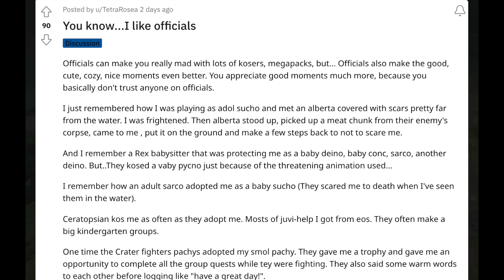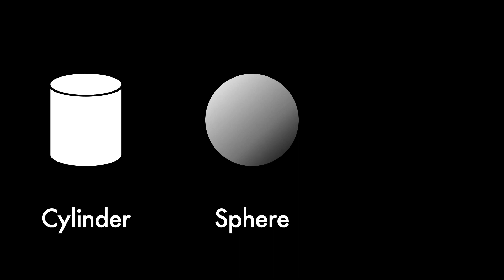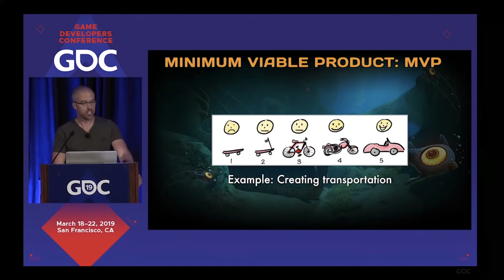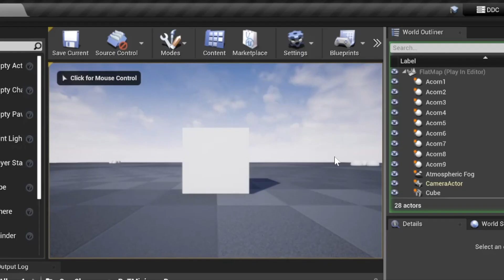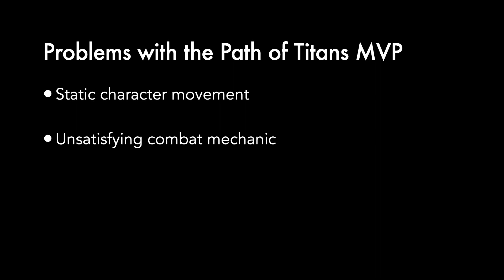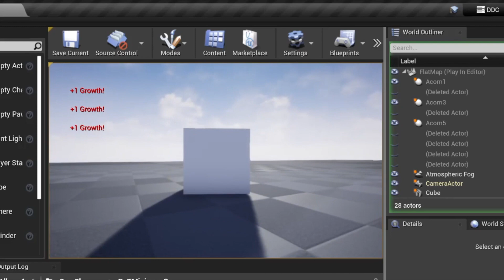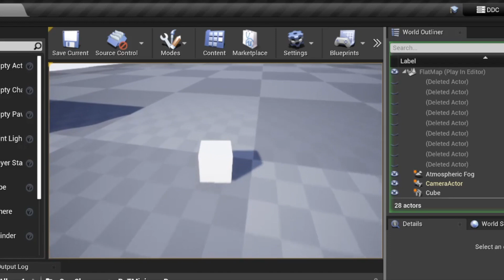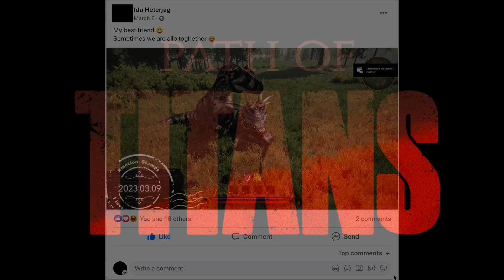Was Path of Titans Doomed to Fail? | A Technical Critique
Footage by @PathofTitans , @shiftyvee , @SmurphyMurph , @JynnGaming , @MoonLightF , @PalaeocastGamingNetwork , @ScanovatheCarnotaurus , @XZaguer , @PepperHomie ,  @GameDame , @extracredits , @extrahistory , @Gdconf , @iknowdino , @ingengeneral  were used.

Timestamps
0:00 Opening Sequence
9:09 Introduction and Problem
12:46 Background: Minimum Viable Product
16:34 Problems using Unreal Engine Demonstration
22:40 Possible Solutions and their Own Issues
25:22 Conclusion and Hope

Music Credits

Calm Before the Storm, 0 A.D OST, Omri Lahav

Horror Ambiance - Ominous Background Music - ESN Productions